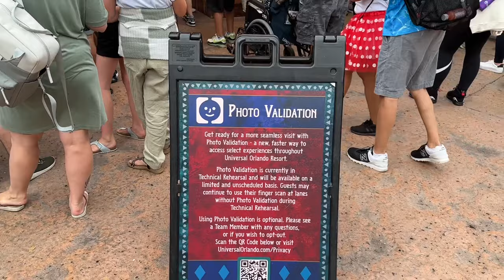Facial Recognition Park Entry Starts at Universal Orlando - First Day “Photo Validation” Turnstile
Universal Orlando says Photo Validation is a seamless experience that will be replacing fingerprint scanning at the park entry turnstiles. Today is the first day the new facial recognition technology is being tested at Islands of Adventure.

See how you can opt out, and see how your photo is used and stored